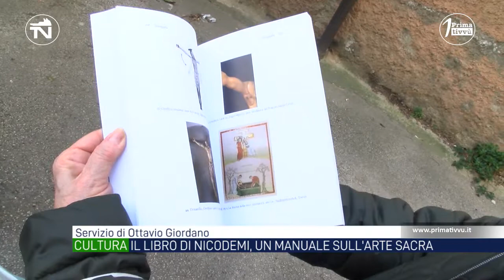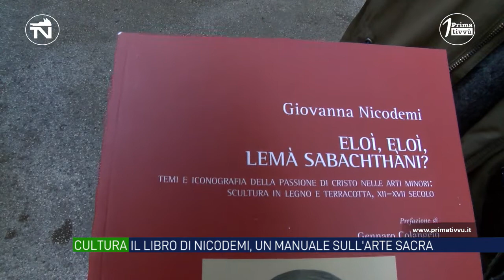Nicodemi, un libro come manuale per valorizzare l'arte sacra in Campania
L’ultimo libro di Giovanna Nicodemi è una ricerca dedicata all’arte sacra in Campania. Un testo ispirato dal Museo dell’Abbazia di Montevergine, molti i tesori nascosti da valorizzare anche in Irpinia